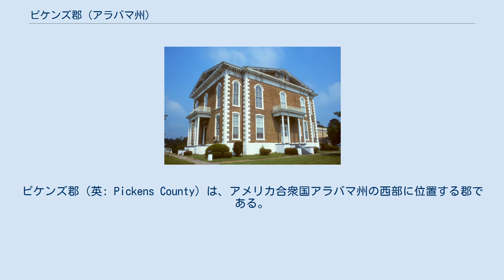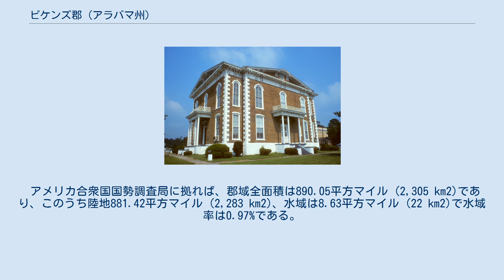ピケンズ郡 (アラバマ州)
ピケンズ郡（英: Pickens County）は、アメリカ合衆国アラバマ州の西部に位置する郡である。
2010年国勢調査での人口は19,746人であり、2000年の20,949人から5.7%減少した。
郡庁所在地はキャロルトン町（人口1,019人）であり、同郡で人口最大の都市はアリスビル市（人口2,486人）である。
基本的にアルコール飲料の販売が禁止されている「ドライ郡」（禁酒郡）だが、キャロルトン市とアリスビル市はそれぞれ2011年と2012年の住民投票で、販売が認められる「ウェット」市になった。
 ピケンズ郡は1820年12月20日に設立され、郡名は、サウスカロライナ州の出身で、アメリカ独立戦争の英雄となったアンドリュー・ピケンズ将軍に因んで名付けられた。
1830年、郡庁所在地がピケンズビルからキャロルトンに移された。
キャロルトンに建てられた初代郡庁舎は1865年4月5日に、北軍の将軍ジョン・T・クロクストンの部隊に焼かれた。
二代目郡庁舎も1876年11月16日の火事で焼失した。
このとき放火が疑われたが、実際に犯人が逮捕されたのは1878年1月になってからだった。
前科のあったアフリカ系アメリカ人ヘンリー・ウェルズが逮捕され、1877年に建設されていた新しい建物の屋根裏部屋に閉じ込められた。
伝説に拠れば、ウェルズは自分を絞首刑にするために集まった群衆を屋根裏部屋の北窓から覗いていた。
そのとき近くに雷が落ちて、ウェルズの苦悩に歪んだ顔を窓ガラスに焼き付けた。
この窓の下側右手のガラスには今でも、顔のようなぼんやりとしたイメージが見られる。
 1998年4月8日、郡内でスーパーセルの雷が藤田スケールF3の竜巻を生んだ。
この突風で2人が負傷し、移動住宅を含む5戸の家が損傷を受けた。
竜巻はホールマンからノースポートの北まで17マイル (27 km) を移動した。
このためにさらに24戸の家屋と13戸の移動住宅も破壊された。
その後同じスーパーセルの雷が藤田スケールF5の竜巻を生み、ブラックウォリアー川に近いタスカルーサ市北東部を襲った後、ジェファーソン郡に入ってオークグローブ高校を破壊し、その過程で死者32人を出した。
 アメリカ合衆国国勢調査局に拠れば、郡域全面積は890.05平方マイル (2,305 km2)であり、このうち陸地881.42平方マイル (2,283 km2)、水域は8.63平方マイル (22 km2)で水域率は0.97%である。
 主要高規格道路 鉄道 以下は2000年の国勢調査による人口統計データである。
 郡内にはアリスビル博物館と文化センターがあり、アリスビル第二次世界大戦捕虜収容所で制作された工芸品を収めている。
そのほかアリスビル湖、トンビッグビー川があり、またマクシャンのマクシャン邸宅もある。